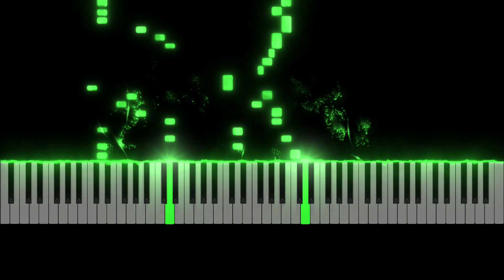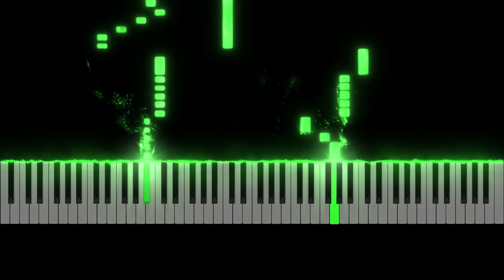NES - TMNT 3 - Scene 8 - Theme of Half Shell - Piano Tutorial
Learn how to play Theme of Half Shell from TMNT 3 (NES) originally composed by Kozo Nakamura.

This piano arrangement of Theme of Half Shell was arranged by Learn to Play VGM